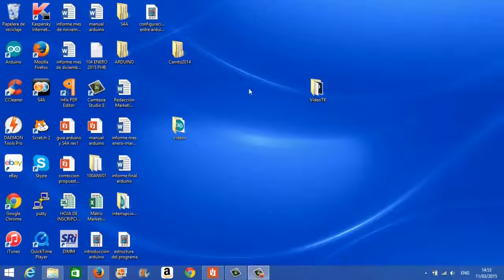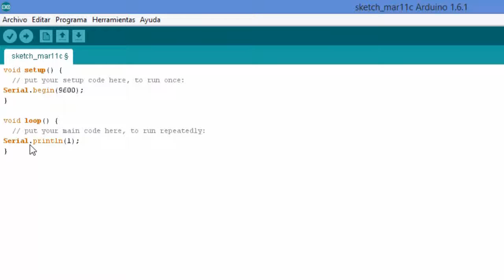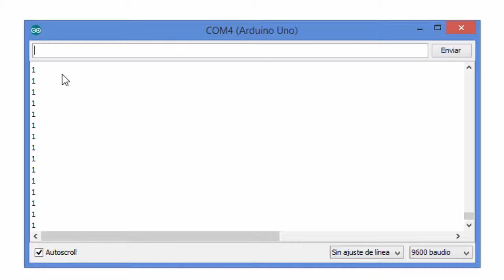Puerto Serie de placa Arduino – Vídeo tutorial N°6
Este vídeo tutorial explica y describe el puerto serie de la placa Arduino, como parte del tercer bloque del curso de formación on-line del proyecto “Tecnologías Creativas” de Fundación Telefónica Ecuador. Este proyecto está dirigido a tutores y población juvenil, con el objetivo de contribuir con su formación en el desarrollo de competencias digitales y de programación.